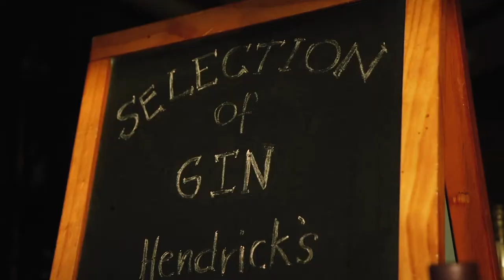Al Bustan Palace - Beach Pavilion Bar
Snippets from the experience from the bartender's viewpoint at sunset in Al Bustan Palace Hotel, Beach Pavilion Restaurant & Bar.